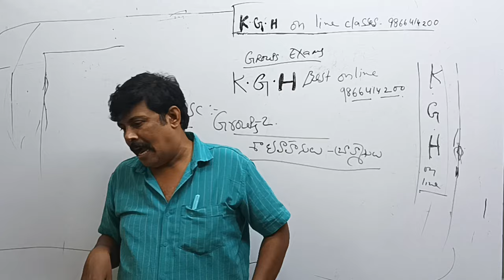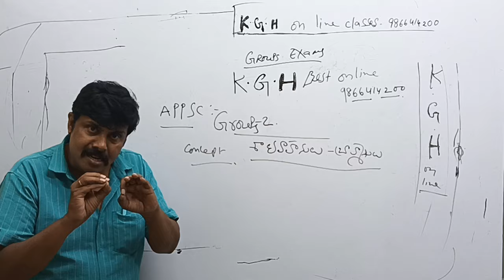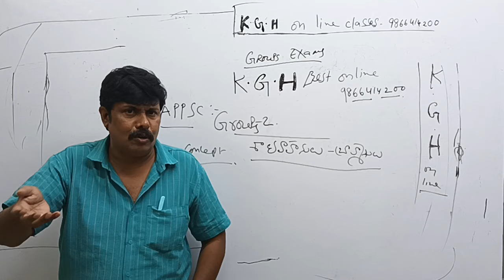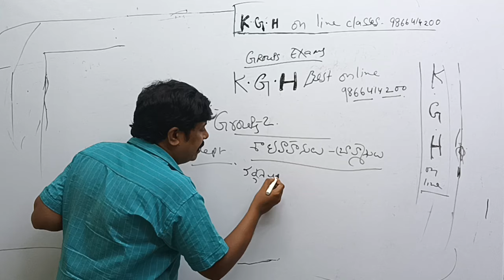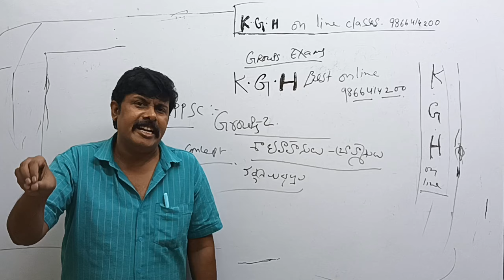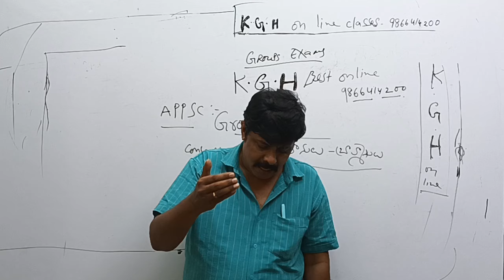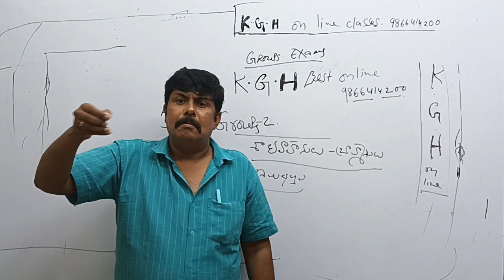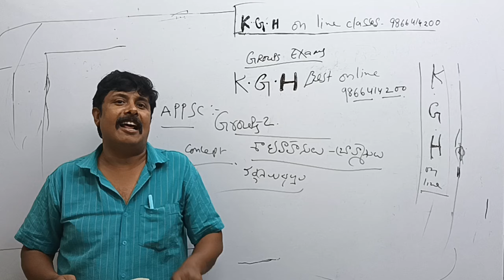Appsc..Group 2..satavahanas...brahmanism..only concept guru...